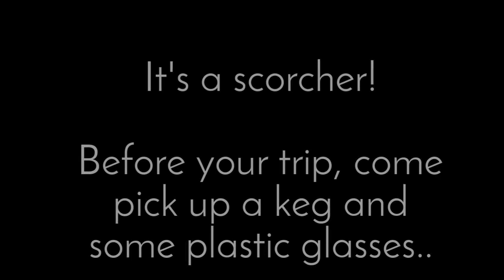The Ingate Freehouse